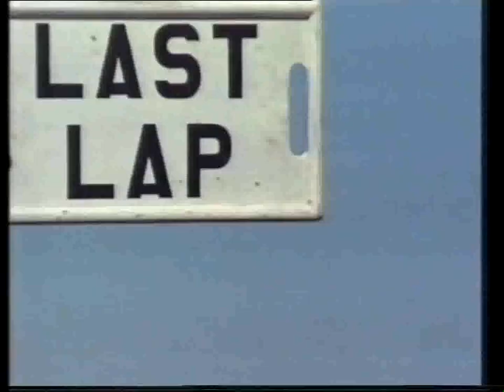1988 89 Bob T Championship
1988/89 Bob T Motocross Champiobnship - 125 seniors, with a small snippet of the 250 class at the beginning.